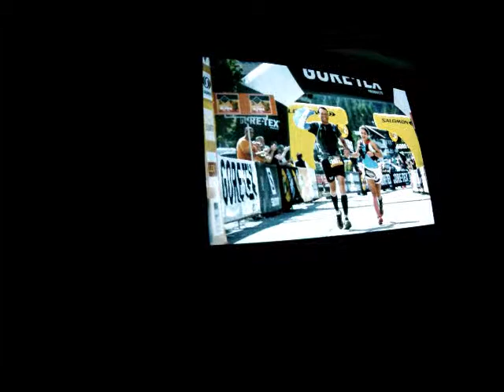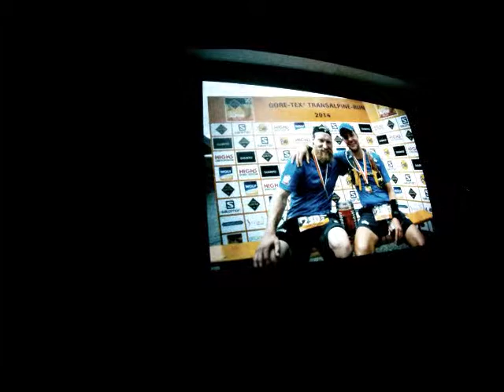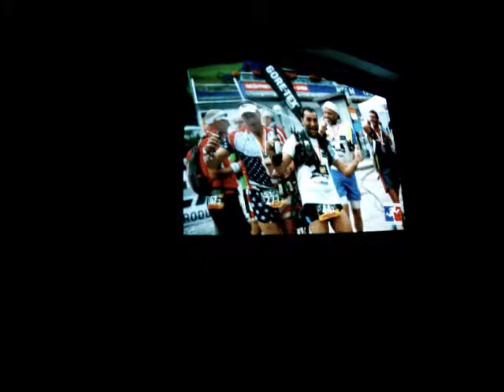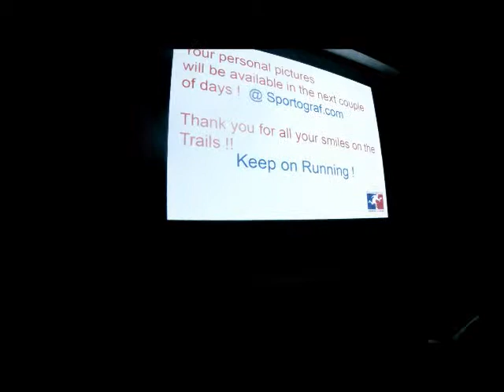Las mejores fotos de la 8ª etapa de la TransalpineRUN 2014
Las mejores fotos de la 8ª etapa de la TransalpineRUN 2014 entre Niederdorf y Sextén, 33km pasando a los pies de las grandes formaciones de Lavadero en los Alpes Dolomitas italianos. Unos paisajes de infarto, emociones, risas, lo mejor de la etapa captado por los